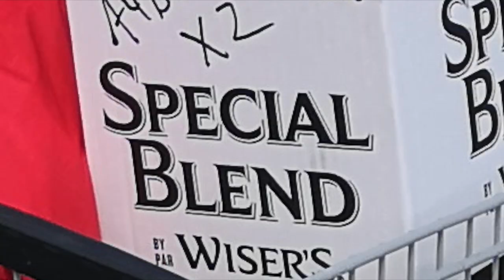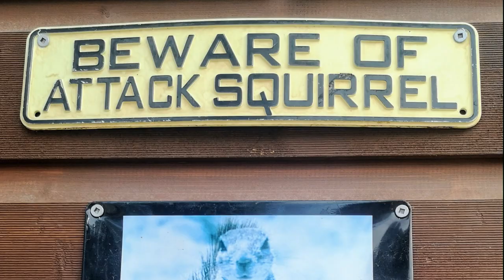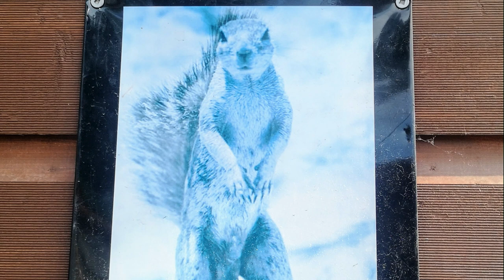Yukon Canoe Adventure (VLOG 2): Whitehorse to Carmacks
ENG 🇬🇧
This is the second part of our journey down the Yukon river to Dawson City in a folding canoe in summer 2019. Our journey? Yes, me and my friend Harry whom I just met a few month earlier in Laos on his one year cycling trip. In the second VLOG I cover the section from Whitehorse to Carmacks - 320km full of adventure! As usual ... any suggestions are welcome!

My name is Ronny (aka ROCKET) and I have been travelling the world since December 2016. I love all things outdoor (hiking, mountaineering, cycling, paddling ... you name it), but I also like to learn languages and new skills. Before publishing videos on youtube I mainly wrote blogs

GER 🇩🇪
Dies ist der zweite Teil unserer Reise entlang des Yukon nach Dawson City in einem Faltkanu im Sommer 2019. Unsere Reise? Ja, ich und mein Freund Harry, den ich vor ein paar Monaten in Laos auf seiner einjährigen Radtour getroffen habe. Im zweiten VLOG gehe ich auf den Abschnitt von Whitehorse nach Carmacks ein - 320 km voller Abenteuer! Wie immer ... sind alle Anregungen willkommen!

Willkommen in meinem Kanal! Mein Name ist Ronny (auch genannt ROCKET) und ich bin seit Dezember 2016 in der Welt unterwegs. Ich liebe alle Sachen Outdoor (Wandern, Bergsteigen, Radfahren, Paddeln ... alles mögliche), lerne aber auch gerne Sprachen und neue Fähigkeiten. Bevor ich auf Youtube aktiv war, habe ich hauptsächlich Blogs geschrieben

     Don't miss any videos!